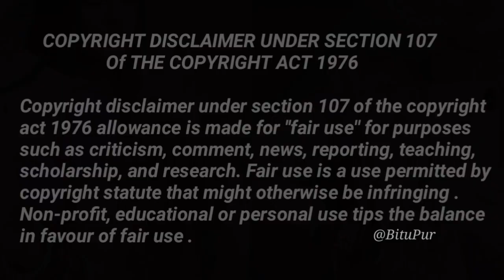Jijaji Ka New Episode Kis Time Par Aayega | Kya Maddam Sir Ki New Episode Ki Timing Firse Change?